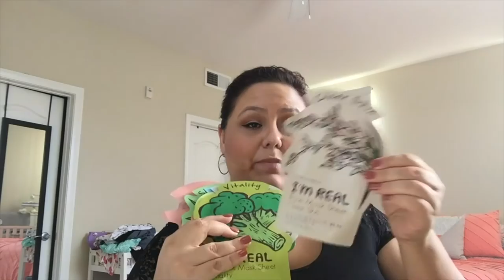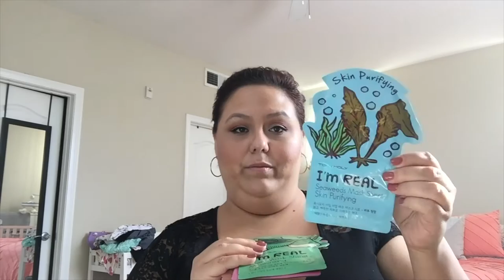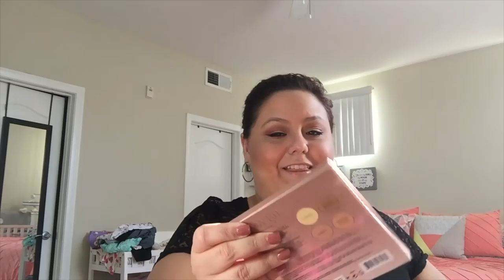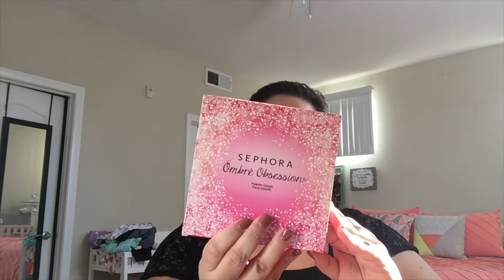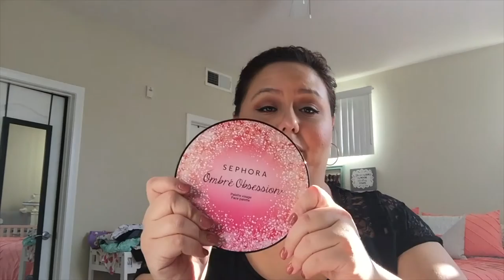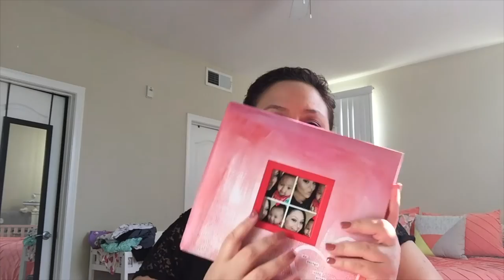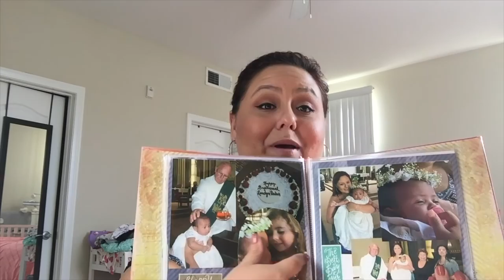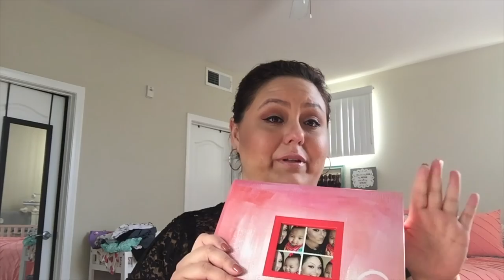Swap Time with Alyssexoxo (Tears of Joy) | LondynsMama33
Hey Guys! Alysse and I decided to do a swap back in December. The experience has been so much fun. I love shopping for other people and giving gifts especially when we love the same stuff. Opening my package felt like Christmas morning. I am so grateful that we were able to do this and make each other smile and feel spoiled. If you have never done one, I suggest doing one. If you would like to see what I got Alysse check out her channel. She's at Alyssexoxo. I will post a link in my comments. Alysse and Star, thank you both for everything, I am very appreciate, loved it all. I am blessed to have you as friends! xoxo